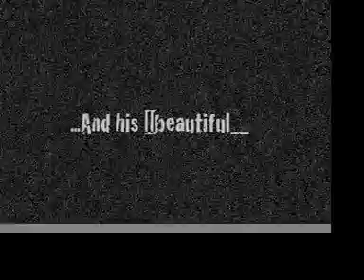DIANA'S iMOVIE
A Little about the amazing Diana aka Alice.
Project she did in her media class about her self.